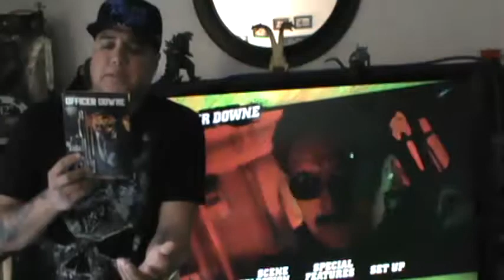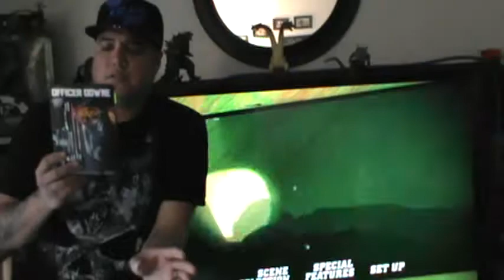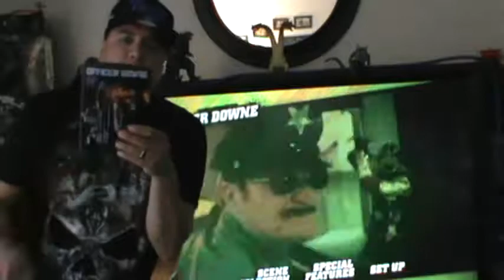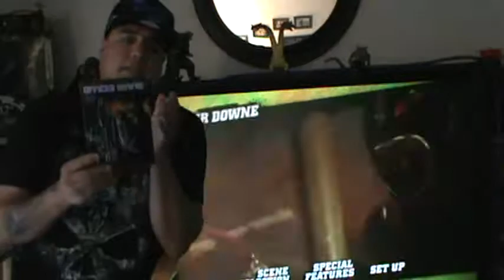Week205: (Grindhouse Theme Week) The Sinister One Reviews: Officer Downe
A Great Action Packed cheesefest from start to finish!